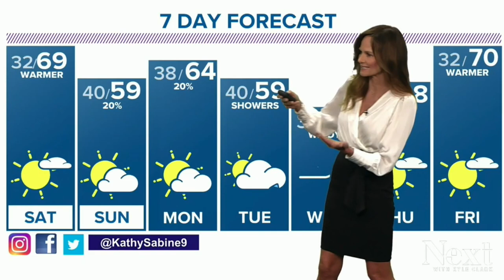I DROPPED A FISH ON LIVE TV!!!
We caught a bunch of walleyes using lead core on the opener here in Colorado. The news was doing a story on the lake and I dropped a fish on TV! I will never live this down. What kind of fisherman drops a fish in a moment like that?

Who is TFO? The only rods I fish for both conventional and fly fishing.
Time: 12-6pm
Location: Cherry Creek
Date: 4/1/22
Fish Caught: 10
Top lure, bait, fly: Paddle Tail swim bait
Film Equipment
Camera 1- Panasonic G85
Lens - Sigma F1.4 30mm Art
Lens 2- Panasonic Lumix 12-60mm Lens
Microphone- Zoom H1n
Camera 2 - Canon R5
Lens- Canon 24-70mm 2.8L
GoPro - Hero9 Black
GoPro 2- Hero6 Black
with Mic - Movo 100
Extra GoPro Batteries/Charger - FlyHi
Drone - Mavic Pro